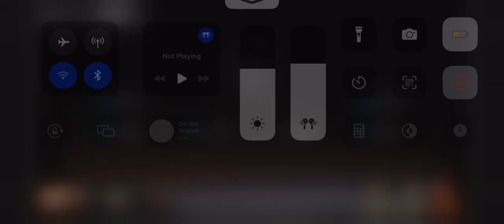[Arknights] CW-S-3-A AFK Clear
Original Strat Credit: 【【孤星】CW全关卡 摆完挂机 简单好抄】

0:00 Setup
1:08 AFK